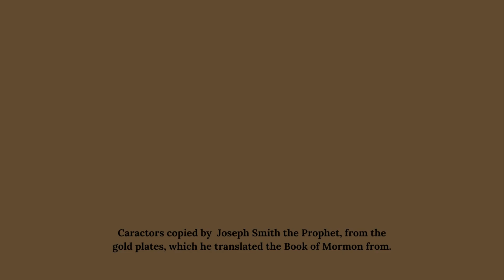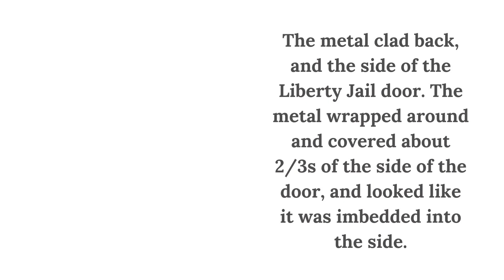Items from the early days of The Church of Jesus Christ of Latter Day Saints.